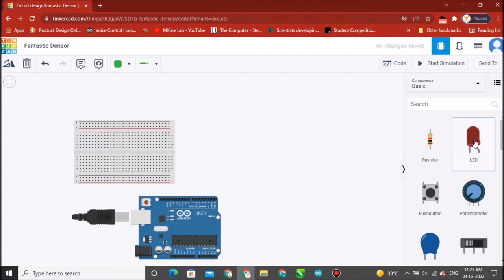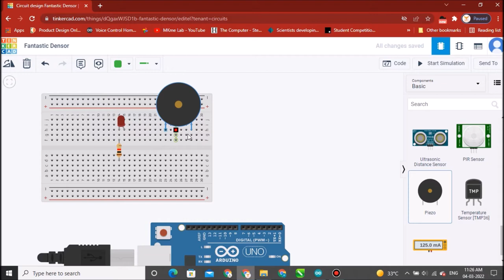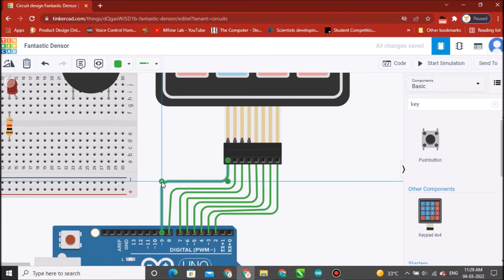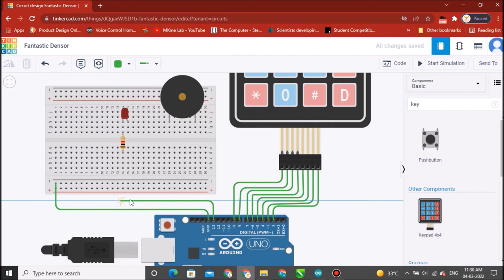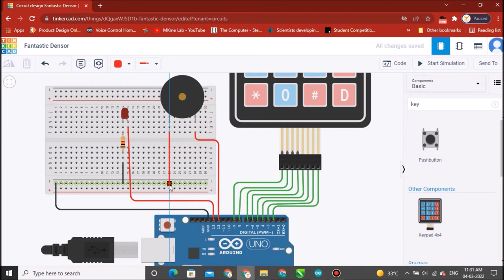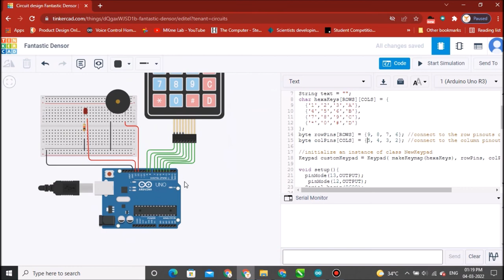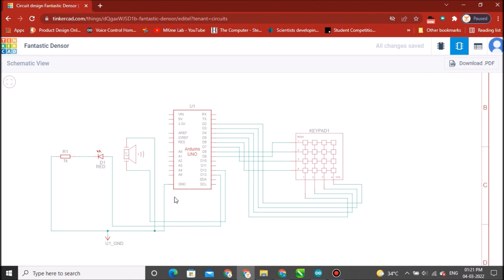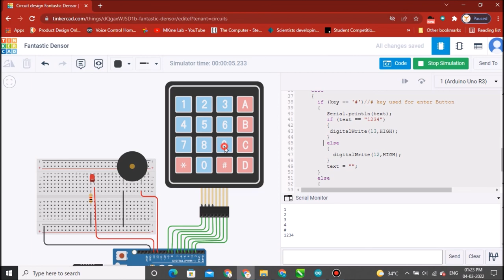Arduino Uno with Keypad Control LED and Buzzer Using Tinkercad |Keypad Password Control LED & Buzzer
Hi Friends! .This video is about the interfacing of the Keypad module with Arduino Uno  To  Control LED and Buzzer Using Tinkercad  Circuits, in which you will get to know about the keypad module.

VIDEO SPONSERED BY KIWISTRONICS

Topics:
       Basic function of Keypad
       How Keypad works
       How to connect Arduino with keypad
       How to map Keypad rows and Columns
       How to control LED and Buzzer Using Password
we will use tinkercad for this simulation. tinkercad is an online platform where we can design and simulate the circuit.

This Arduino Uno Tutorial video will help you understand and learn Embedded system, Microcontroller and embedded Programming in detail. This Arduino Tutorial is ideal for both beginners as well as professionals who want to Learn Embedded technologies.
Learn Arduino

Got a question on the topic? Please share it in the comment section below and I will answer it for you.